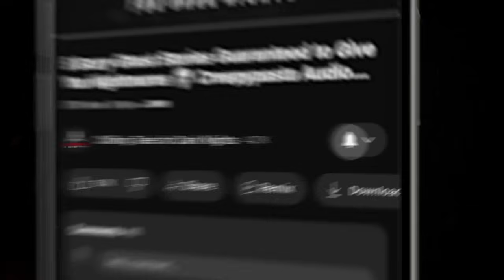"Dead and Buried- Part ONE" S10E12 💀 Horror Hill (Scary Stories Creepypasta Podcast)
⏰ NAVIGATION / FEATURED STORIES:
✦ 00:00 - Episode Start
✦ 04:20 - "Blood, Holes, and Videotape pt 1" by Kevin David Anderson (performed by Erik Peabody)

⚠️ Skip the intro: 4:20

STORIES FEATURED IN THIS EPISODE:
📚 "Blood, Holes, and Videotape pt 1" by Kevin David Anderson

PRODUCTION CREDITS:
Hosted by: Erik Peabody
Original Music by: Erik Peabody
Produced and Mastered by: Erik Peabody
Episode Artwork: Kris Konkol
Video Produced by: Kris Konkol
Logo and Podcast Concept: Craig Groshek